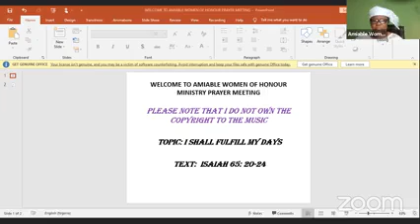PRAYER MEETING ON AMIABLE WOMEN OF HONOUR MINISTRY: 28TH NOVEMBER, 2021.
I SHALL FULFILL MY DAYS